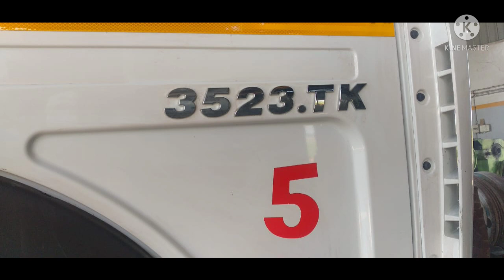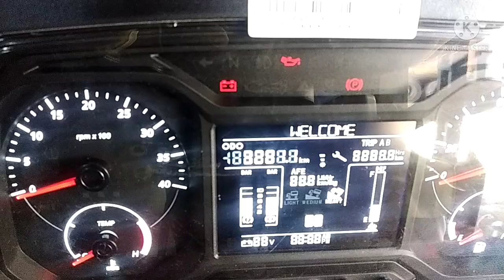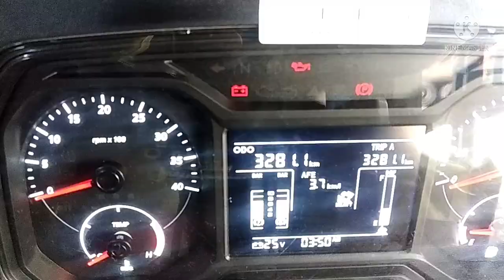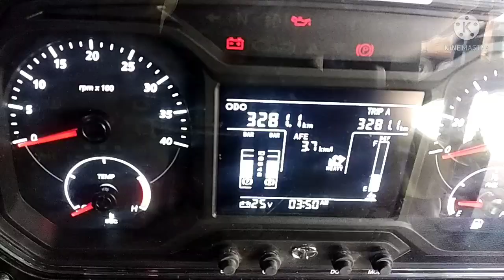TATA Bs6 क्लच जलने का कारण क्या हो सकता है। आखिर क्यों जल जातें हैं ये क्लच ।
A clutch is a mechanical device that engages and disengages , especially from a drive shaft to a driven shaft In the simplest application, clutches connect and disconnect two rotating shafts. In these devices, one shaft is typically attached to an engine and other to power unit (the driving member), while the other shaft (the driven member) provides output power for work. Typically the motions involved are rotary, but linear clutches also exist.

In a motor vehicle, the clutch acts as a mechanical linkage between the engine and transmission, and briefly disconnects, or separates the engine from the transmission system. This disconnects the drive wheels whenever the clutch pedal is depressed, allowing the driver to smoothly change gears.

In a torque-controlled drill, for instance, one shaft is driven by a motor, and the other drives a drill chuck.[2] The clutch connects the two shafts so they may be locked together and spin at the same speed (engaged), locked together but spinning at different speeds (slipping), or unlocked and spinning at different speeds (disengaged